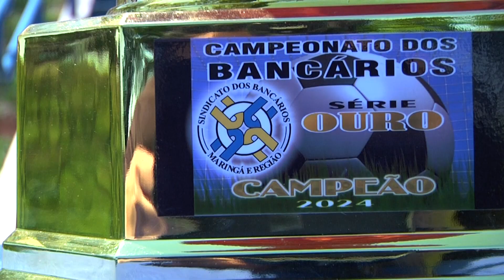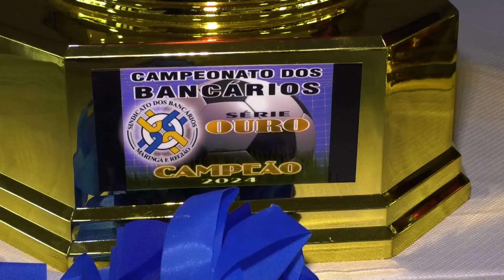CAMPEONATO SINDICATO DOS BANCÁRIOS MARINGÁ UNIÃO F.C 2X1 ITAÚ F.C CAMPEÃO OURO 2024